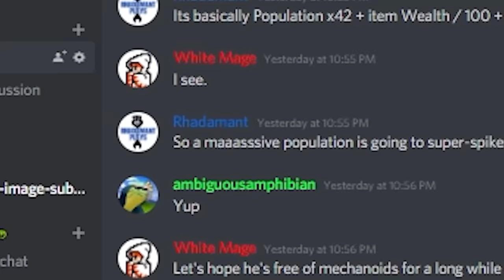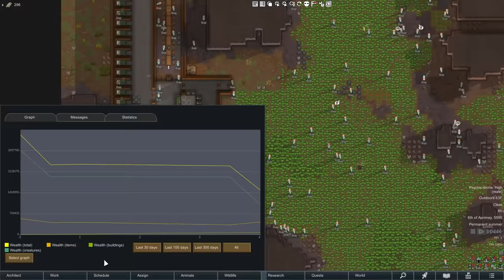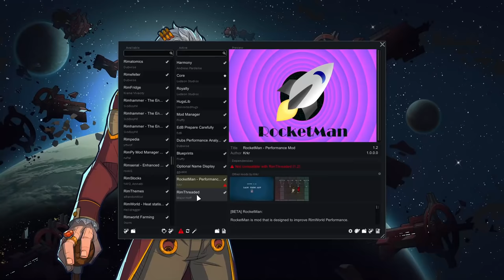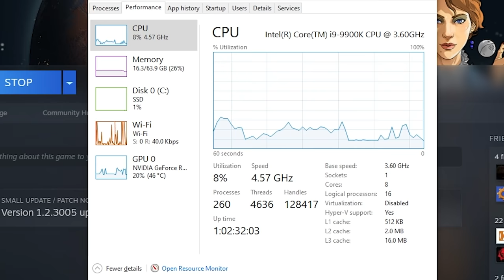CPU vs 1000 COLONISTS vs RIMWORLD #2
For a Rimworld challenge, I have spawned 1000 colonists into a large colony, and ruined my CPU.
Mods :
Rocket man
Dubs Performance Analyzer
Blueprints
EdB Prepare Carefully
(Rimthreaded)